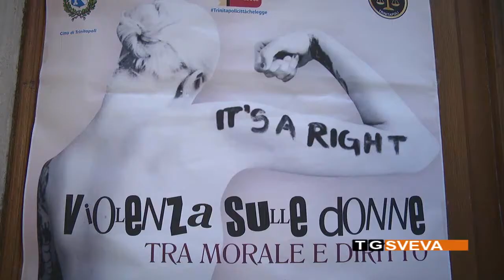TRINITAPOLI | Violenza sulle donne, tra morale e diritto: avvocati a confronto in un convegno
"Violenza sulle donne, tra morale e diritto": questo il titolo di un convegno organizzato a Trinitapoli, in occasione della giornata internazionale contro il femminicidio.